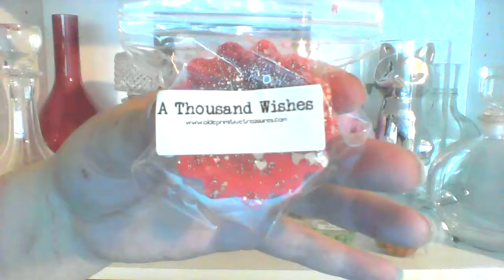6 7 16 Olde Primitive Treasures Haul pt 1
Sorry it cuts off abruptly, I realized I was at 15 minutes but wasn't finished with the unboxing :)
Part 2 is up! See how it ends...if you dare! (if you have the time thanks)